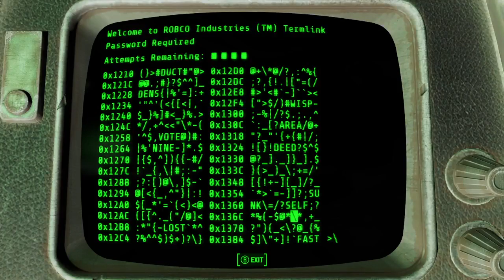Fallout 4 Live Series Part 6